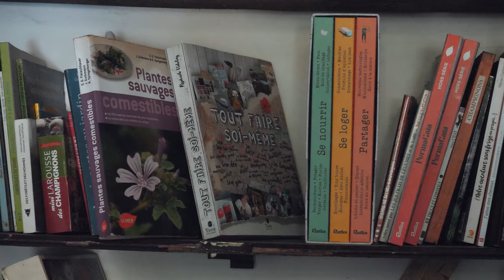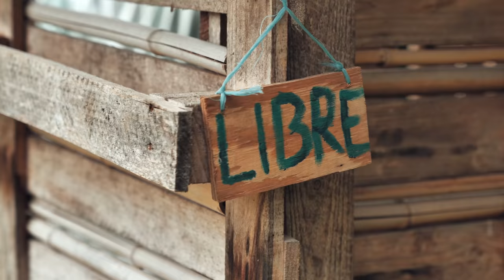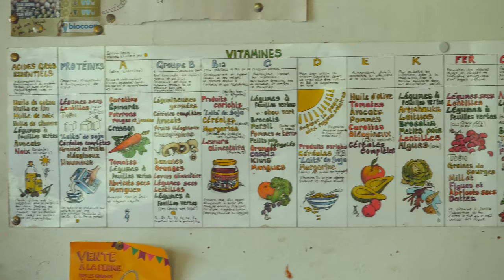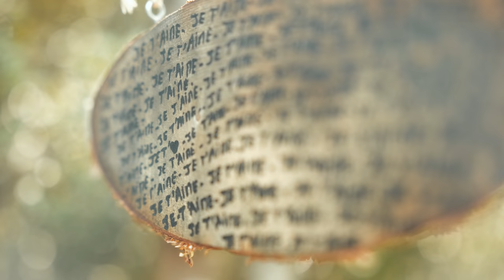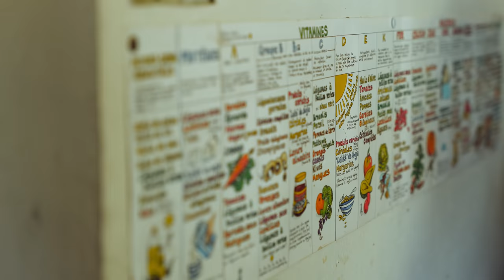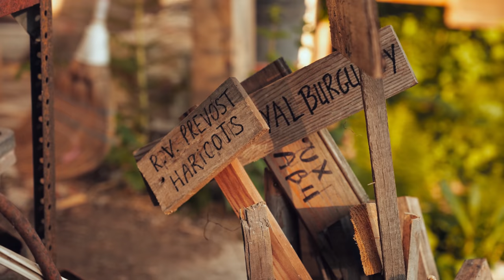VIVRE en COMMUNAUTÉ dans un ÉCOVILLAGE (Éotopia) - Documentaire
Vivre en communauté peut être un projet difficile. L'expérience d'Eotopia nous apprend comment vivre ensemble en harmonie.

► Panasonic Lumix GH5 :

► Objectif Panasonic 12-35mm :

► Panasonic S5 avec objectif 20-60mm :

► Micro cravatte Rode Wireless Go II :
1 personne
2 personnes

► Kit Panneaux Leds Neewer :

Réalisateur : Julien Malara
Cadreur : Baptiste Duval
Monteur : Théo Gondcaille
Musiques Handpan : Pantrix

SOMMAIRE

0:00 Intro
3:26 Eotopia, l'Être avant le Faire
9:31 S'écouter pour écouter les autres
13:00 La vision du lieu
17:20 Une vision trop radicale ?
23:12 Le risque du burnout collectif
27:16 Les outils pour vivre ensemble
31:26 Difficile de vivre son rêve
38:24 Conclusion